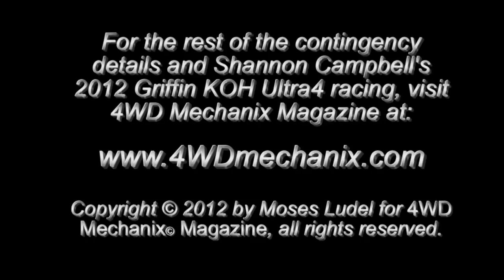4WD Mechanix Magazine Trailer: Shannon Campbell at 2012 Griffin King of the Hammers Contingency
Shannon Campbell goes through contingency prior to the 2012 Griffin King of the Hammers Race day. For Shannon at contingency and the complete HD video coverage of Shannon's car and interviews, go to 4WD Mechanix Magazine: